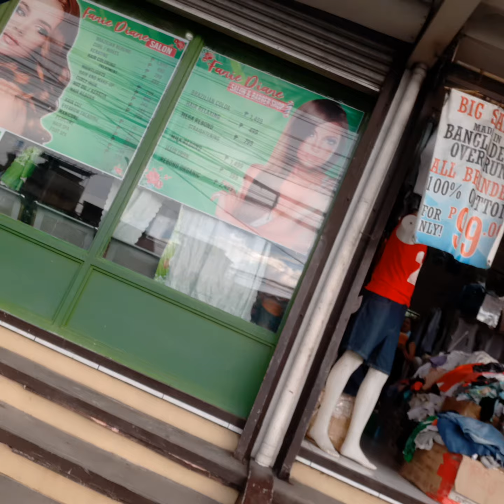pauwi na ako